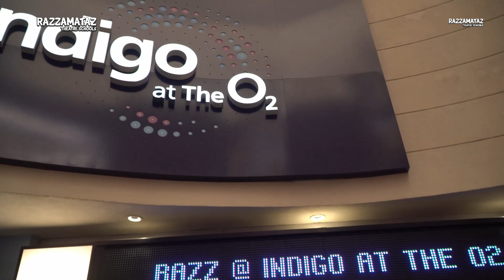Meet Charlotte Young - Creative Director & Support Mentor at Razzamataz Theatre Schools LTD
Razzamataz Theatre Schools is a part time children's theatre school providing professional training in our exciting curriculum of street dance, pop singing, acting for TV and classic musical theatre. For ages 2 to 18.